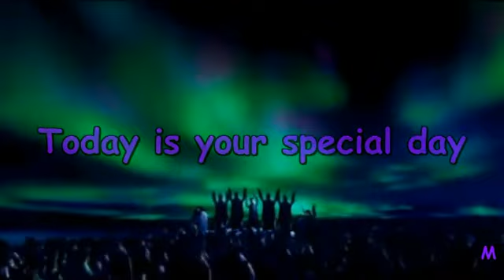Happy Birthday YouTube